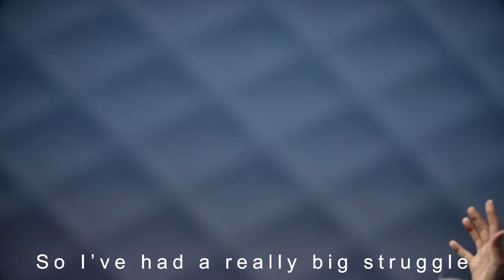Sarah's Story | Celebrating 10 Years Of Back to Netball!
For 10 years, Back to Netball has been positively impacting participants' physical and mental health. From increasing confidence to improving mood and reducing stress levels, Back to Netball is much more than just sport.